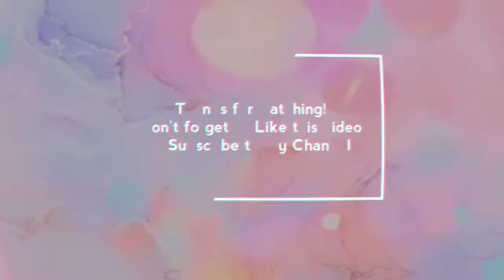Doraemon's House Watercolor Painting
乂｡●́‿●̀｡乂

Ｄｏｒａｅｍｏｎ & Ｎｏｂｉｔａ'ｓ Ｈｏｕｓｅ

ᴍᴀᴛᴇʀɪᴀʟs🖌🖌
Kuretake
Prang
Signo Gel Pen- White
Marvy Tech pen .01

ᶠᴬᵟ 📌
What do you edit with?
FilmoraGo

♥«´¨`•°...ᵀᴴᴬᴺᴷᵞᴼᵁ.°•´¨`»♥"
(★^O^★)ᶠᴼᴿ ᵂᴬᵀᶜᴴᴵᴺᴳ(★^O^★)